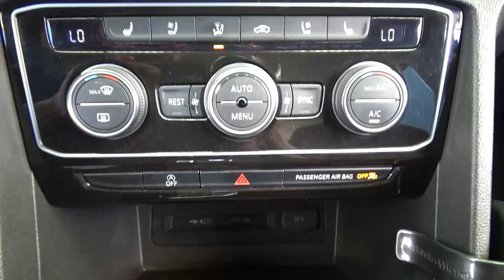Volkswagen / Teramont / 2021 - 27632